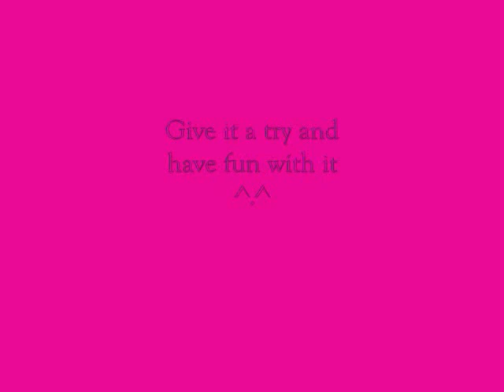How to tie an obi for a yukata (bowtie) MIRRORED!!!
If u have questions or requests ask them ;) again it's mirrored so i hope this will help.

Yukata is from japonmania.